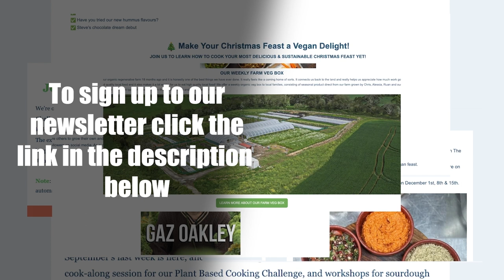How Confidence Works: The New Science of Self-Belief with Ian Robertson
VIVOBAREFOOT: Vivobarefoot Footwear have given our listeners an exclusive 15% discount and if you buy now you also get free access to their incredible course showcasing some of the biggest names in the health and wellness space.

THE HAPPY PEAR RECIPE CLUB - Blending health and happiness through a range of over 500 delicious plant-based recipes.

Sign up to our Newsletter, for updates on our latest recipes, events and news.
This week’s conversation is with Ian Robertson, acclaimed author of "How Confidence Works: The New Science of Self-Belief." With a distinguished background as a psychologist, neuroscientist, and author, Ian brings a wealth of expertise to unravel the mysteries of confidence and self-belief.
Ian Robertson is a clinical psychologistand neuroscientist with a unique abilityto apply his research to the pressures of everyday life. His latest best-selling book is How Confidence Works: The new science of self-belief (Penguin) and, like his previous books The Stress Test: How Pressure Can Make You Stronger and Sharper Mind Sculpture, The Mind’s Eye and The Winner Effect, has been translated into many languages. Currently Founding Director of the Global Brain Health Institute and Emeritus Professor at Trinity College Dublin, he is widely recognised as one of the world’s leading researchers in neuropsychology.
In this episode, Ian and The Happy Pear delve into various facets of self-belief, exploring the latest scientific insights that shape our confidence.

Main topics covered:
Understanding the neural mechanisms behind confidence
Practical tips for boosting self-belief in everyday life
The impact of mindset on achieving personal and professional goals
Navigating the balance between self-assurance and humility
Insightful anecdotes and case studies illustrating the science in action
Tune in to gain profound insights into the psychology of confidence and discover practical strategies to enhance your self-belief.

Dave & Steve x

Produced by Sean Cahill & Sara Fawsitt